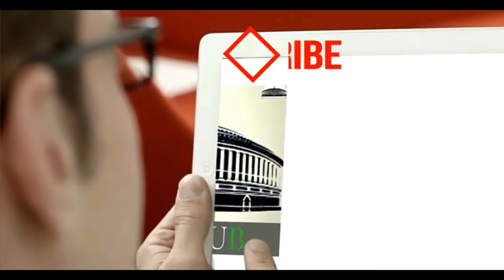राज्यसभा से संजय सिंह और दिग्विजय सिंह ने सरकार से पूछे अहम सवाल - देखिये विडियो !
राष्ट्रपिता महात्मा गांधी जी का चित्र शराब की बोतलों पर छपना, बेहद ही दुर्भाग्यपूर्ण और अपमान है । Sanjay Singh ने सदन में माननीय सभापति जी के सामने इस विषय को रखा। सभापति जीऔर माननीय मंत्री जी ने सदन को अपना दुःख जताया और भरोसा दिया कि इसपर कड़ी कारवाई होगी ।

Senior Congress Leader Digvijaya Singh Raised The Question of Fake News And Troll Army on Social Media..  4:36